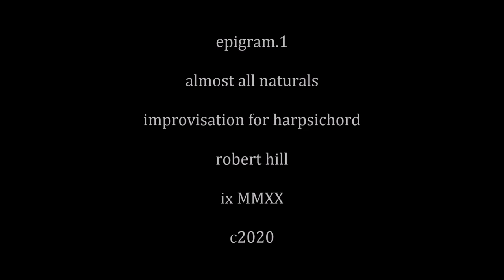epigram.1 almost all naturals. improvisation for harpsichord. robert hill 2020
epigram.1
almost all naturals
improvisation for harpsichord
robert hill
9.2020